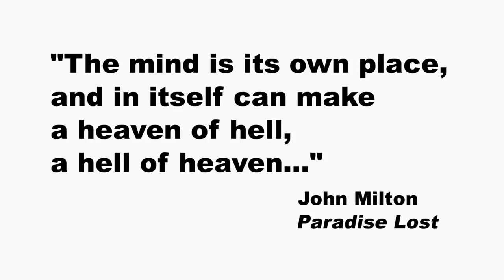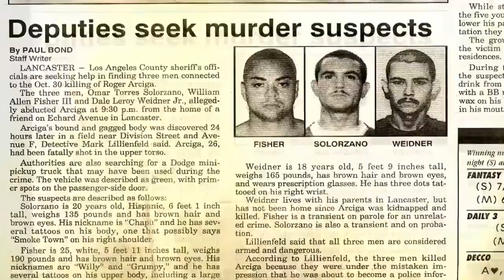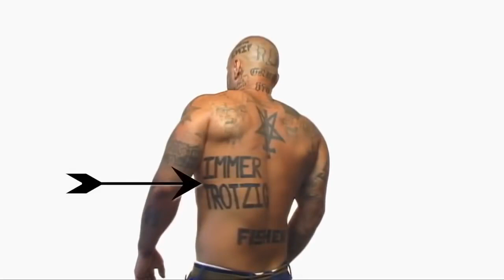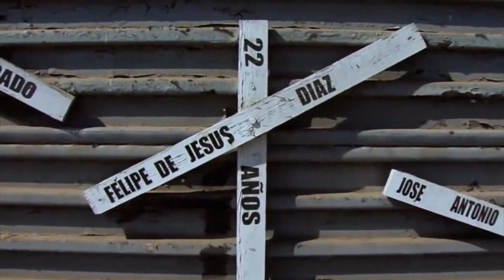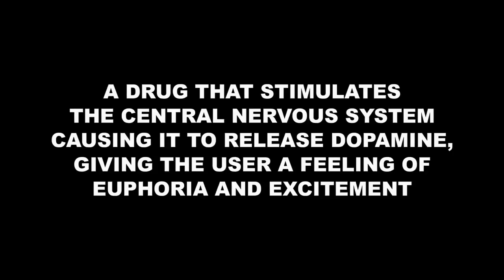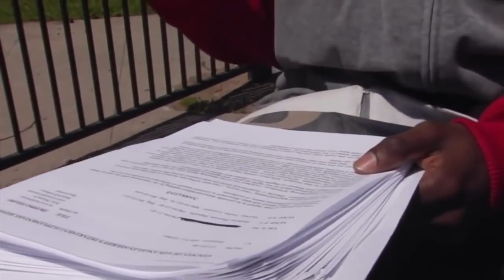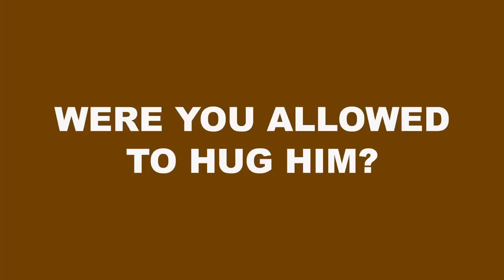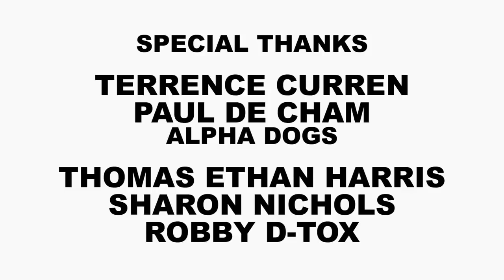Die Härtesten Gangs Doku